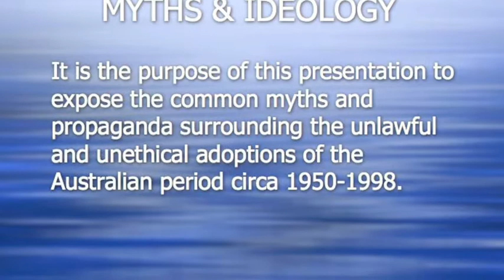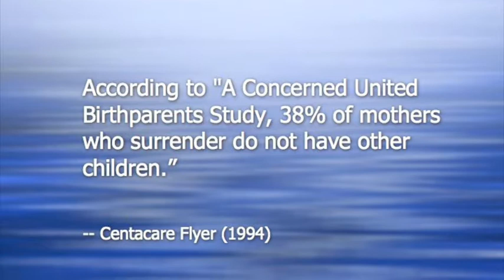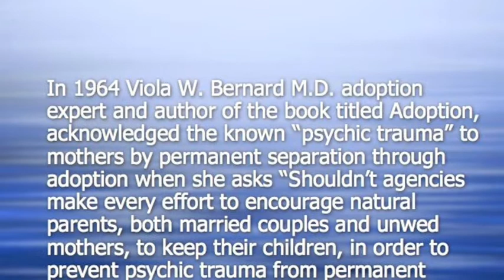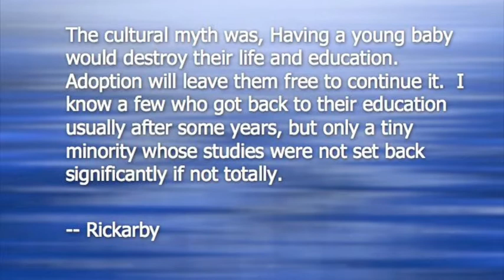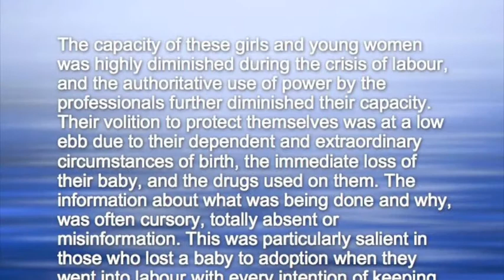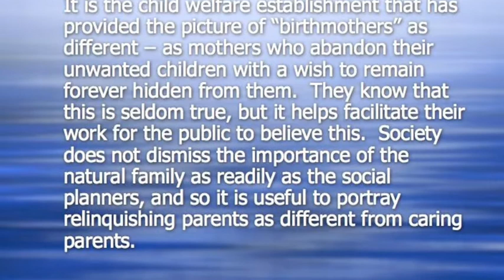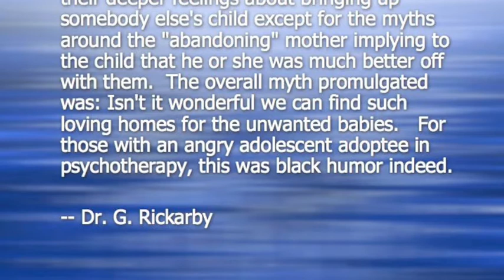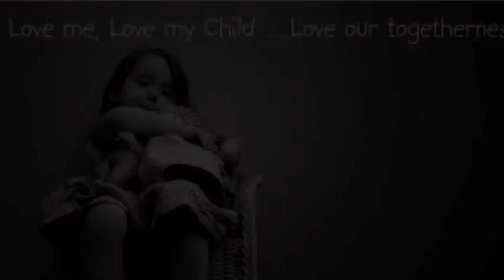ADOPTION MYTHS & PROPAGANDA.mov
This video presentation details the myths and propaganda used to justify unlawful and exclusive adoption.  The information conveyed is largely due to the professional experience of consultant psychiatrist to the NSW Parliamentary Inquiry into Past Adoption Practices (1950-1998), 2000, Dr. G. Rickarby in having worked extensively with people separated by the unlawful practices of the period in question.